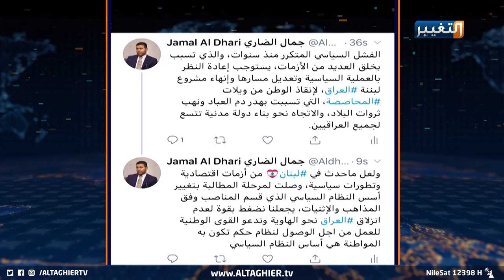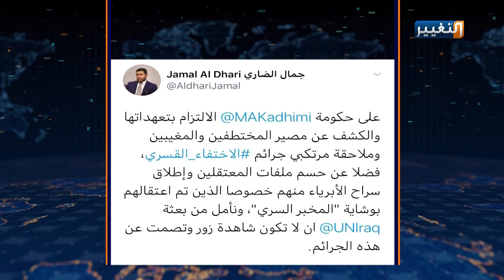جمال الضاري يحذر من لبننة العراق ومؤتمر وطني برعاية ماكرون قريبا | تقرير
في ظل التوترات السياسية التي تعصف بالمنطقة، يواجه العراق أزمات متلاحقة سياسيا واقتصاديا وامنيا، ومع قرب انتخابات جديدة، يحذر الشيخ جمال الضاري الأمين العام للمشروع الوطني العراقي من محاولات لبننة العراق، كما يجهز المشروع لإطلاق مؤتمر وطني قريب بدعوة دول جوار العراق.